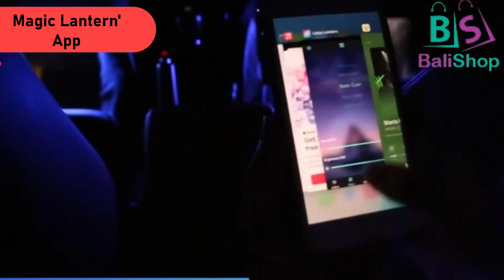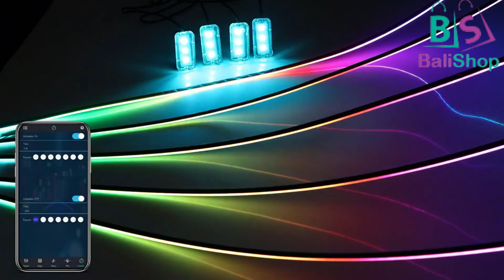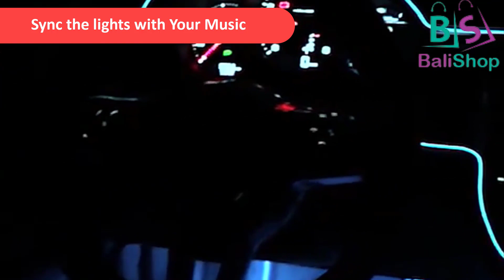Smart LED Car Interior Strip Lights | How To Install| Review | Tutorial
led light strips in car
led strip
car interior lights
car strip light
strip light
led car hood lights strip at night
car led strip light
led car light strip
light,led light
strip lights
car hood light strip
led strip light
led light strips,
car led lights,
led strip lights,
car fancy led strip light,
led interior car lights,
best led strip light,
light strip install,
led car hood lights strip govee led light strip,
interior car led strip lights